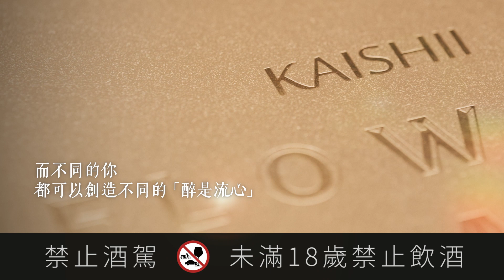醉是流心｜全台首創為威士忌而生的流心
如果你沒吃過醉是流心，千萬別說你吃過威士忌流心 .ᐟ
雙層 OMAR 雪莉桶威士忌口感，N 種由你創造的專屬大人風味 —

誰說甜點不能有儀式感？唯一結合 GAMEBOX 概念的專屬威士忌甜點，即將開啟你味蕾的新世界 .ᐟ

敬請接招，醉還原威士忌、醉高的流心境界 .ᐟ